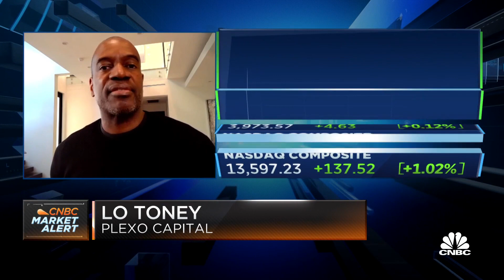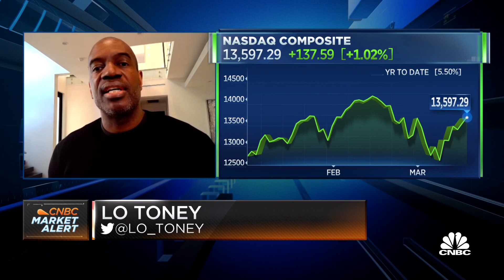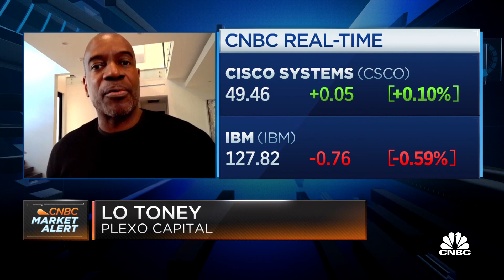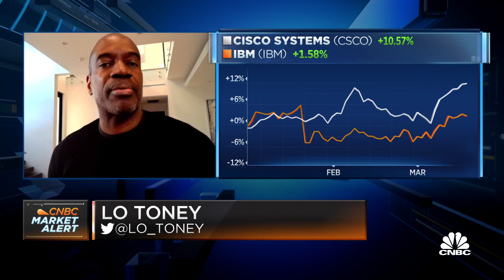Market has already priced in President Joe Biden's stimulus package: Lo Toney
Lo Toney, Plexo Capital managing partner, joins 'Squawk on the Street' to discuss why he's a long-term bull on technology and investment strategies as the economy reopens.